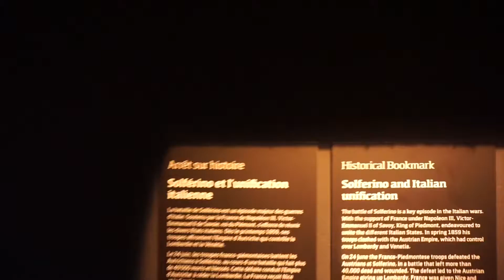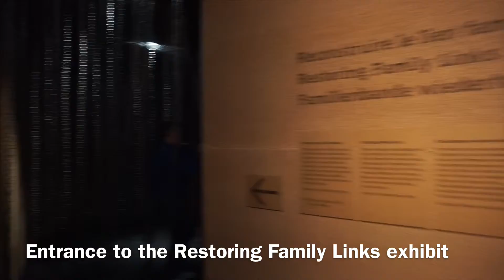Foot and Voodoo Dolls | Along Came Cindy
Permanent exhibits at the Museum of Red Cross.

Along Came Cindy daily vlogs talk about either her bucket list,  her life in Switzerland or the random places she goes to. Enjoy!